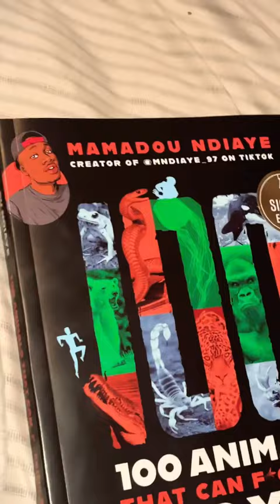I didn’t mean to spend this much money today BUT IM SO HAPPY!!!!! Look at my new things haul